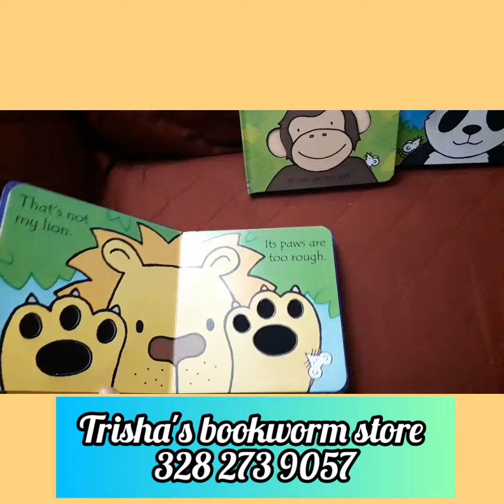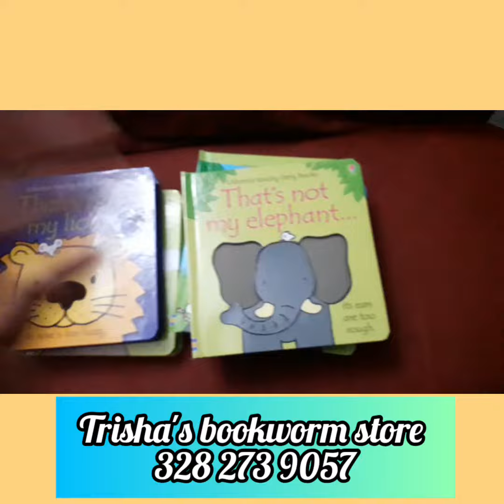That's not my zoo box set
il set contiene 5 libri tattili sugli animali dello zoo, i titoli sono:

1) That's not my Meerkat (suricato)
2) That's not my Elephant (elefante)
3) That's not my Lion (leone)
4) That's not my Monkey (Scimmia)
5) That's not my Panda (panda)

Per ordinare il tuo set direttamente dalla casa editrice e beneficiare di sconti speciali riservati solo per te, scrivimi a 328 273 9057

Spedisco in tutta Italia e resto dell'Europa

Se preferisci acquistare il tuo set da amazon, puoi trovarlo qui

Rispondo solo per i libri acquistati direttamente da me e non per quelli comprati da amazon.